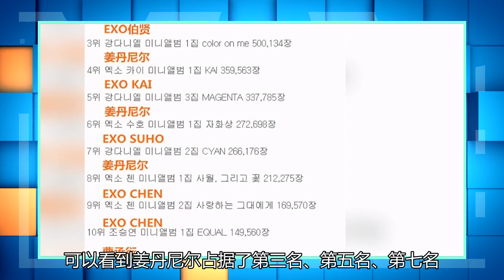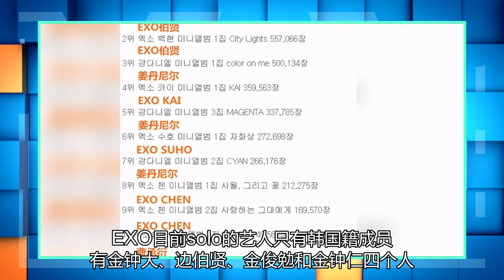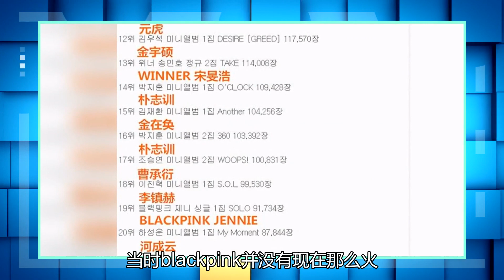个人销售业绩：EXO占比高！珍妮是第一个喜欢豆子的女人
韩国三代团与中国三代的算法是不一样的，中国是按照出道的时间来说是几代团，但是韩国是按照出现top团来规定几代团。韩国的三代团两个认证的男团、女团top分别是BTS和twice。有了能够超过BTS或是TWICE，才会开始计算是新一代的偶像团，所以目前的团都是三代团。